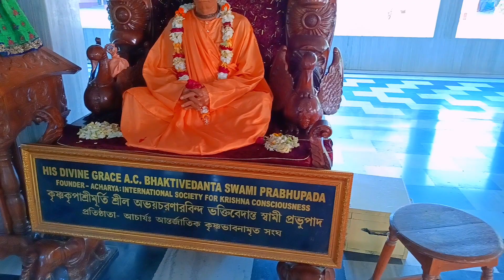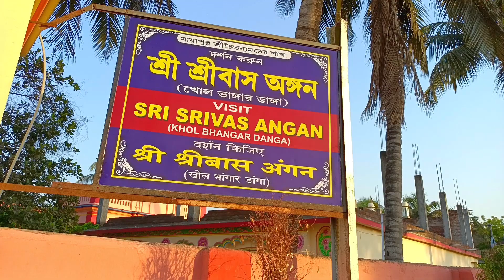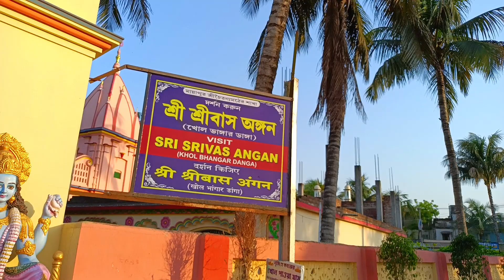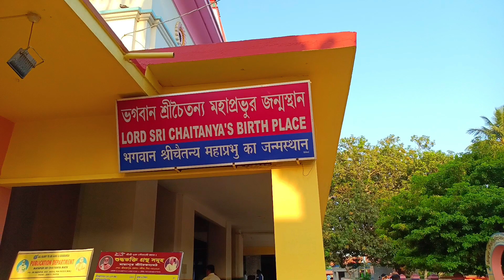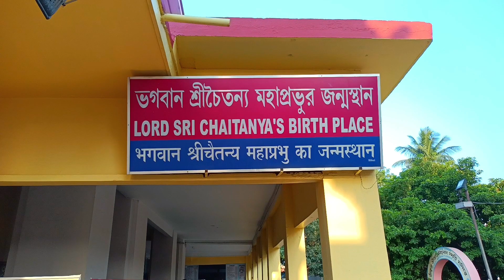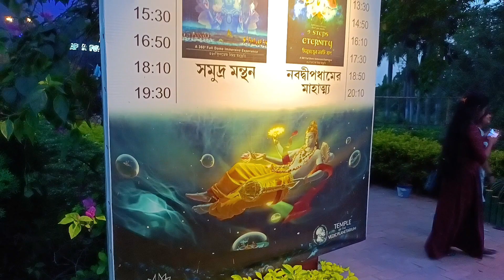City Of Temples @Mayapur ISKCON @Chandradaya Mandir @world's_largest_Krishna_temple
My Family My Country
world's largest temple
one day trip Mayapur
Mayapur, Nadia
Birthplace of Sri Chaitanya Mahaprabhu
Jagannath temple in  Mayapur, Rajapur
Srivas Angan Mayapur
ISKCON Lotus Temple, Mayapur